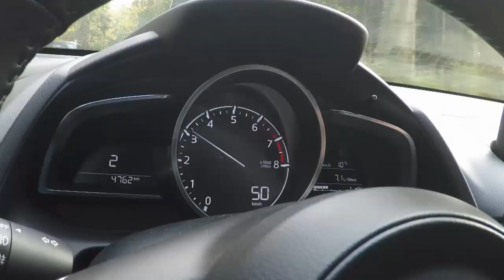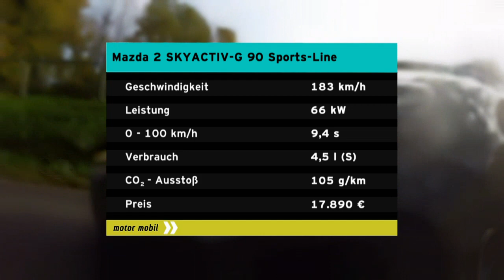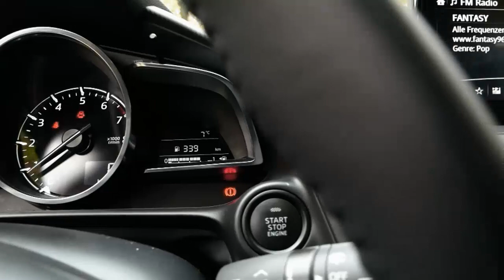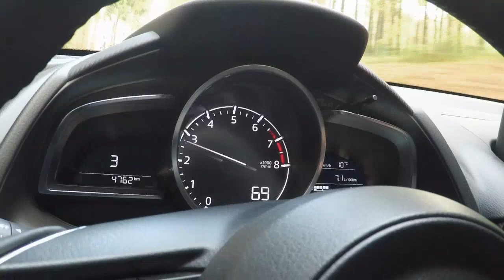Ungewöhnlich: der neue Mazda 2 | DW Deutsch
Seit 2014 buhlt die dritte Generation des Mazda 2 um die Gunst der Käufer und geht dabei neue Wege. Der größte Unterschied zur Kleinwagen-Konkurrenz ist wohl der Motor, denn Mazda verzichtet komplett auf den Einsatz von Turboaggregaten.